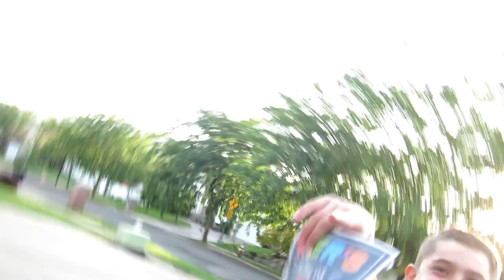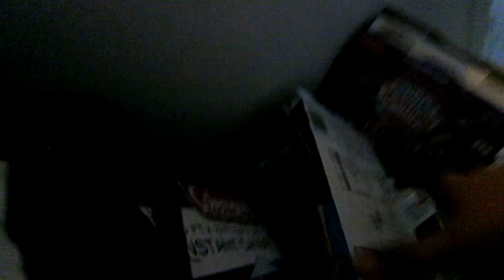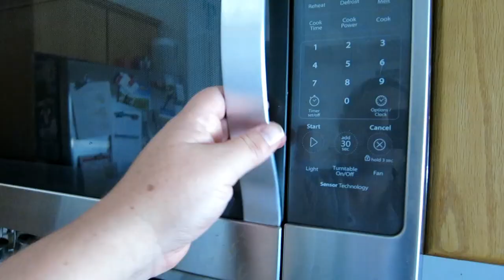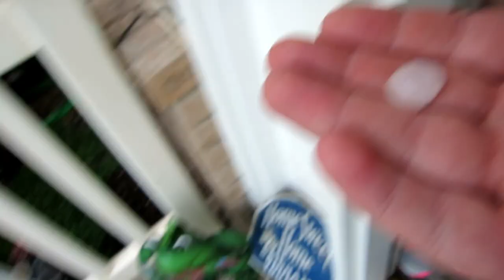A Day of Firsts/1ST DAY OF SCHOOL 2018/ First day without kids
Today was a Monumental day of firsts at our house.  The first day back to school for the kids, my first day with no kids at home and no watching anyone's kids, and the first day of the last week of my second trimester.  It was a fun day and even ended with the first really rain we have gotten all summer!!